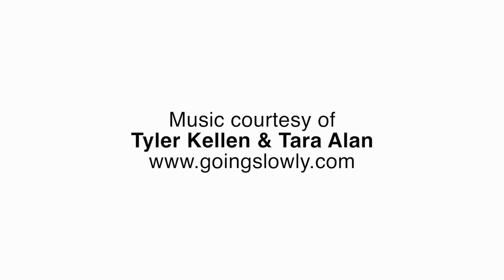Saving Endangered Fishing Cats • CAMBODIA • Koh Kong • កោះកុង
OXLAEY follows a team of researchers in Cambodia work to save Cambodia's Fishing Cat from extinction. Their work is physical and dangerous, but the cats - once thought extinct - now have the chance to thrive again.